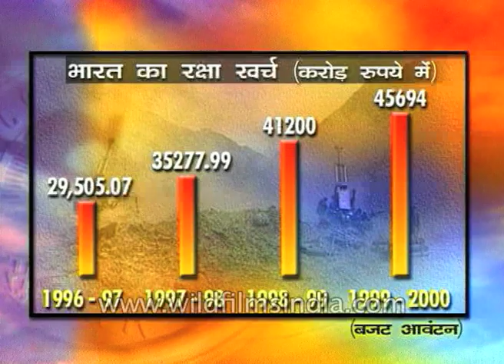Bofors guns in use during Kargil Operation: Army funding and financial cost of war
The Indian Army active during the Kargil operation with a helicopter of the aviation wing of the Indian Army. Yes, the army has its own helicopter and aviation wing.

Visuals of the Kargil war and a discussion on the financial cost of war, and how the army budget is getting stretched.